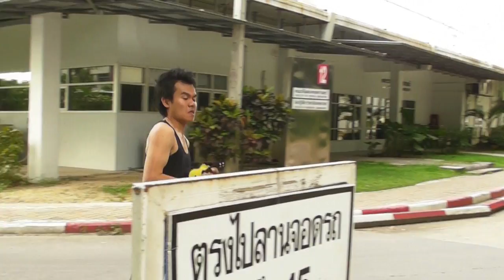กีต้าร์เมพขิง - บี้ The Ska (Official MV)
กีต้าร์เมพขิง สไตล์ บี้ เดอะสกา

ขอบคุณเพลงมันส์ๆจาก